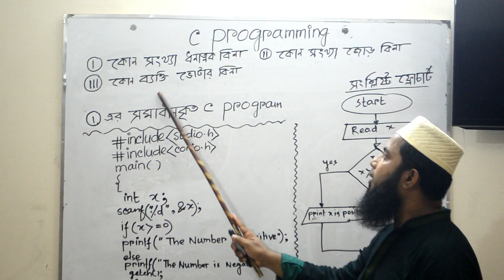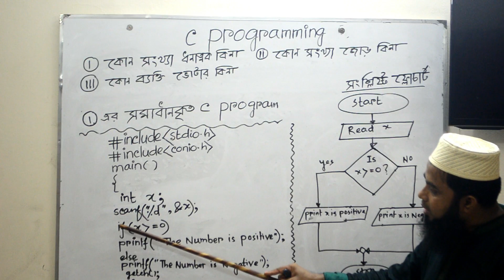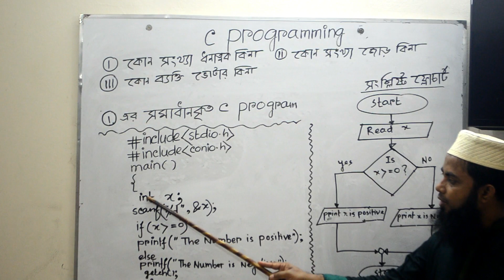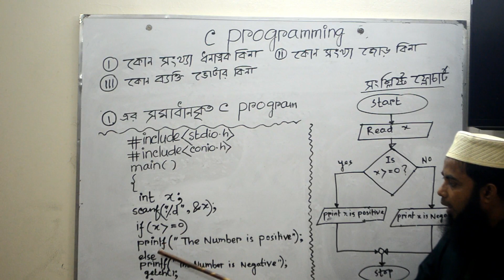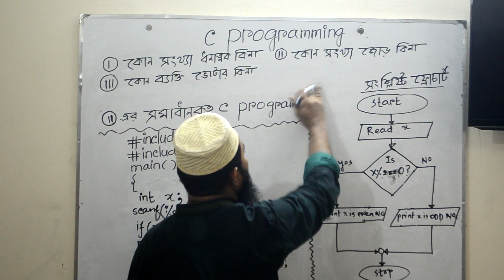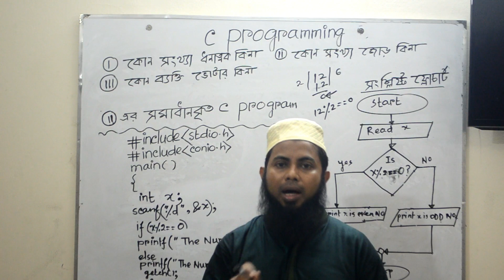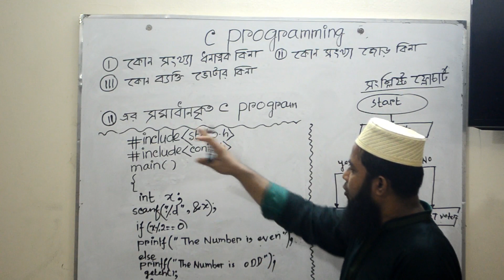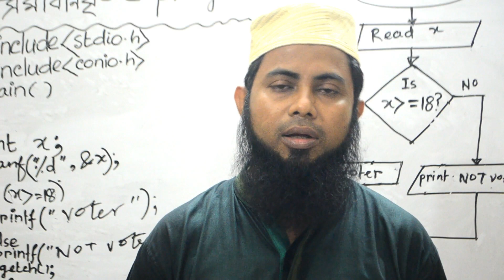C programming to determain Either a person is a voter or Either a number is a positive or Even No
সুধি,
আসসালামুআলাইকুম ও রহমাতুল্লাহ।HSC- সকল Students-দের জন্য আই সিটি একটি অত্যন্ত গুরুত্বপূর্ণ বিষয়।আবার আই সিটি বইয়ের অধ্যায় ০৫ একটি Practical নির্ভর অধ্যায়। কিন্তু দেশের বেশিভাগ কলেজে এই অধ্যায়টি Practical করে না দেখানোর জন্য Students-রা এই অধ্যায় নিয়ে অনেকসমস্যায় থাকে।এই কথা বিবেচনা করে আমি এই অধ্যায়ের উপর  থিউরি এবং প্রযোজ্য ক্ষেত্রে Practical Class করার চেষ্টা করব।তোমাদের অনেক বেশিঅংশগ্রহণ আমার  এ কাজের  প্রেরণা হবে আশা রাখি।